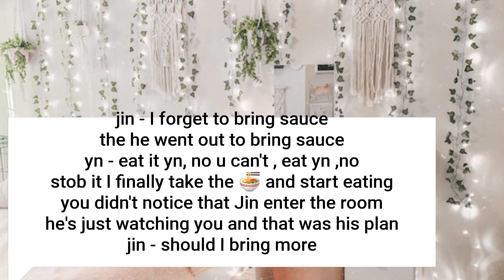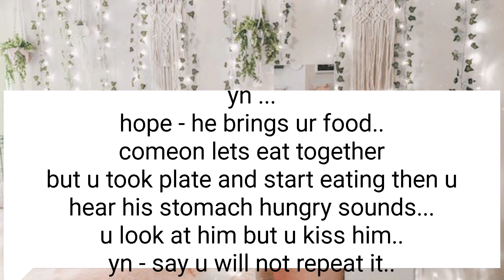when they do things to break ur silent treatment Hyung line imagine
hi hope u like
comment ur ideas ...
when they saw u crying 😭